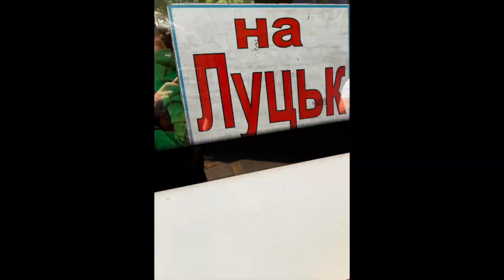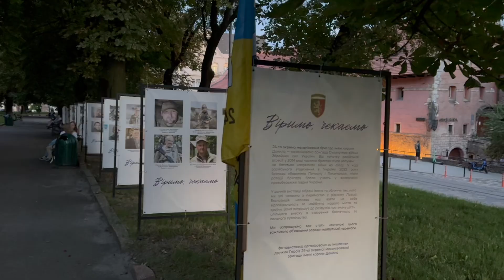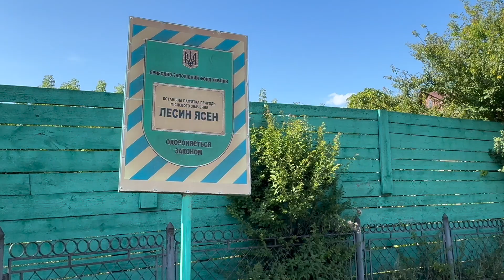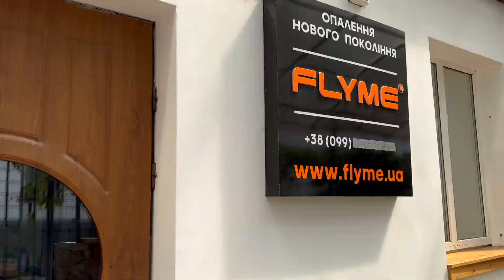Summer in Ukraine 2024